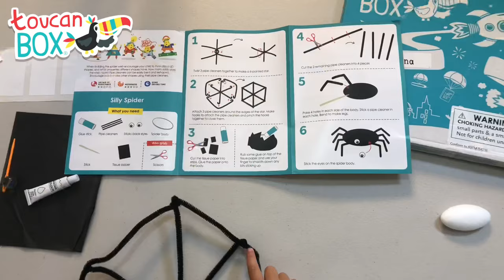TOUCAN BOX • ART AND CRAFT SUBSCRIPTION FOR KIDS • UNBOXING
Arjuna received his  first Toucan Box ! It’s a monthly subscription personalized box with crafts and materials and easy-to-follow instructions for creative play! Also you’ll get a magazine and STICKERS!!!